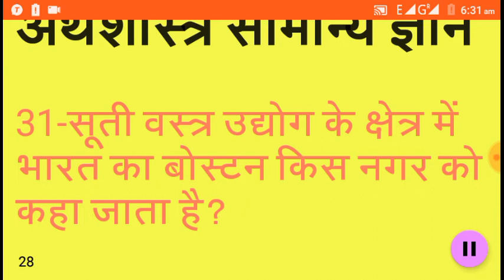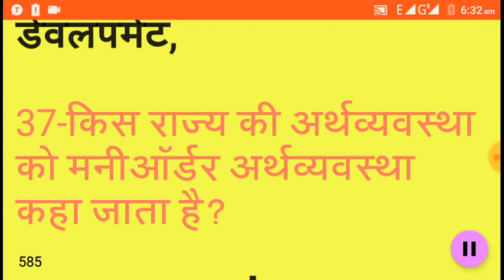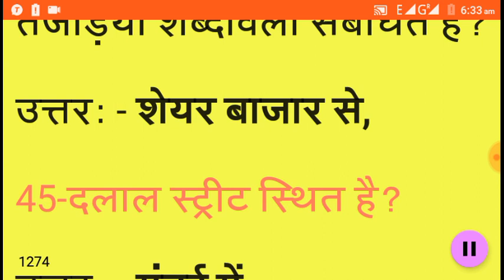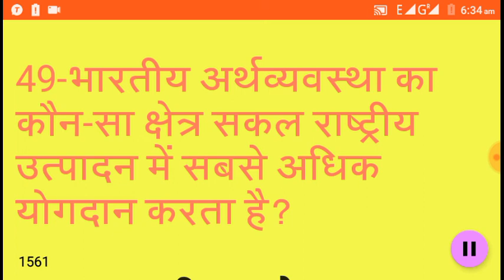Pgt economics part 2 /tgt economics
Economics questions for all exam